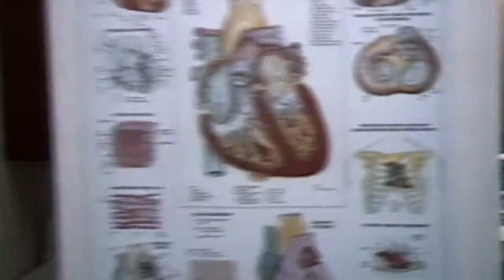ROBOCOP O POLICIAL DO FUTURO CENA INICIAL HD 720P HD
créditos ao canal só coletânea o criador original do vídeo curtam bastante essa cena clássica